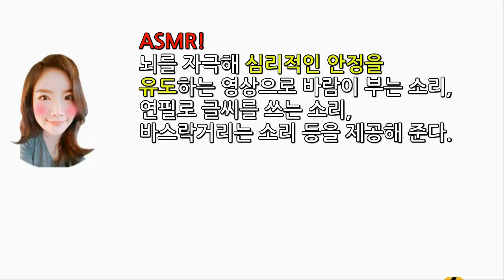맛있는 벌툰 - 제 1화 대한민국 임시정부수립일 기념 ASMR